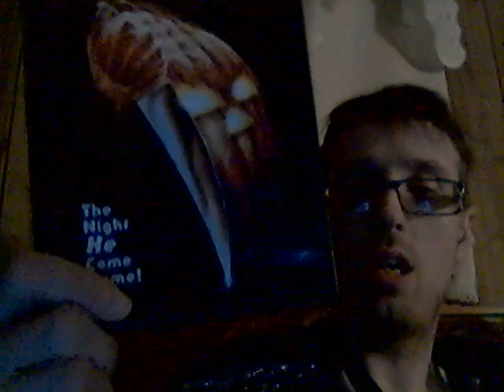Eflow Enrage Black Limited Edition! Tiger's Blood 5-30-21 Part 3!